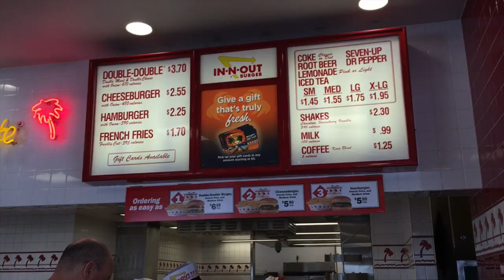RELENTLESS CAMP 2016 | CHURCH CAMP VLOG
Church of God relentless camp 2016.